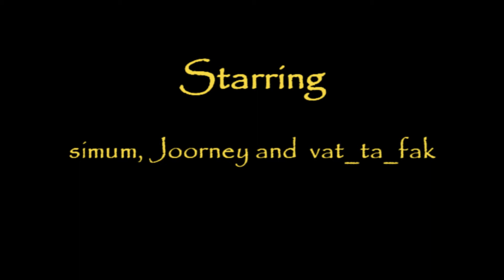Super Pirate Adventure 1.8 p.1 "Squid Funeral"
Simum, Joorney og vat_ta_fak aftur á ferð í "The Adventure Update"!